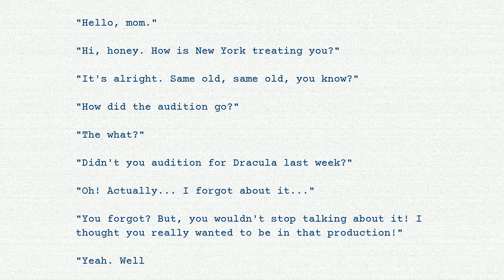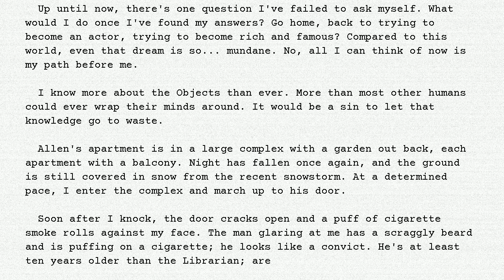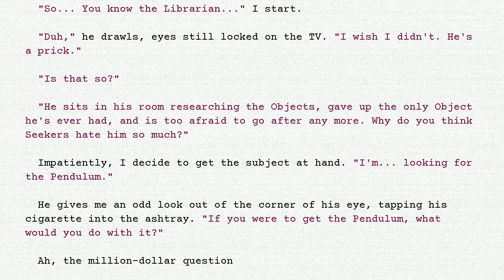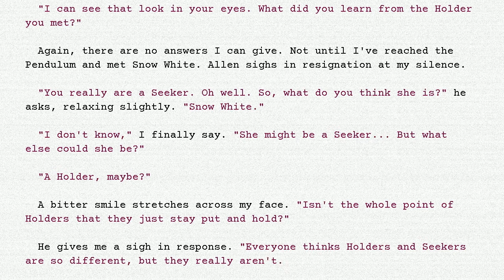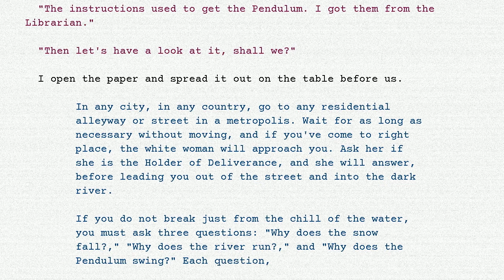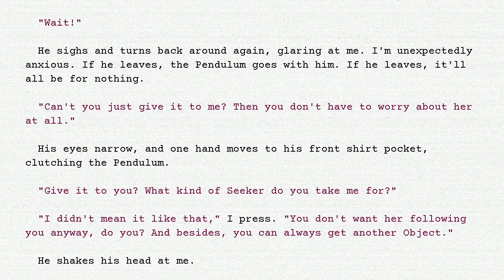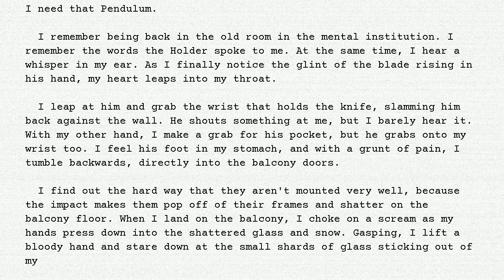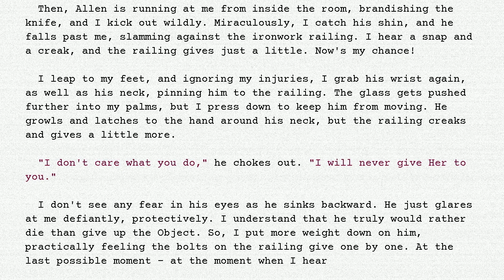The Holders - #232 - Holder of Deliverance - Part 7 - Bounty